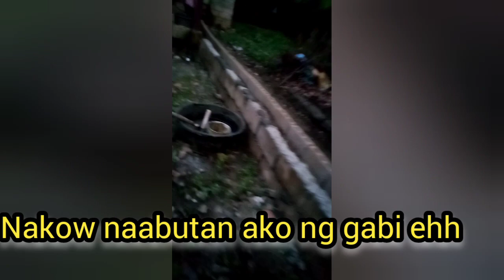MY HOME ROUTINE